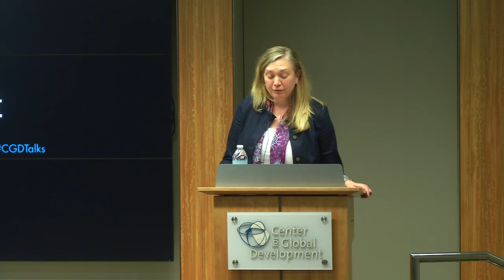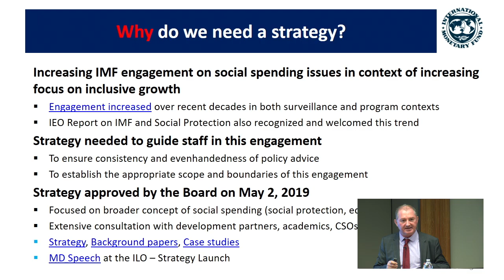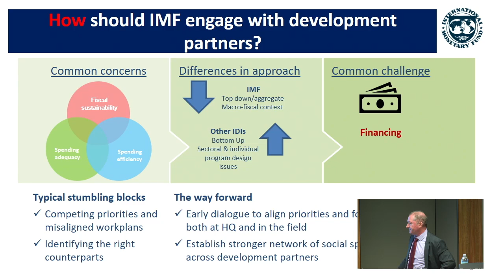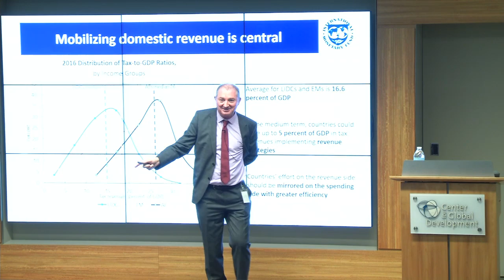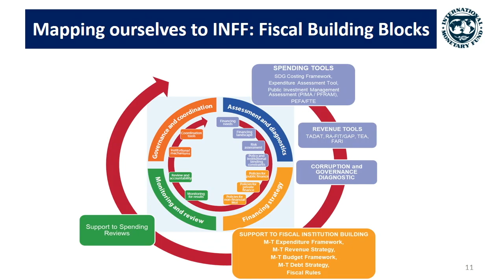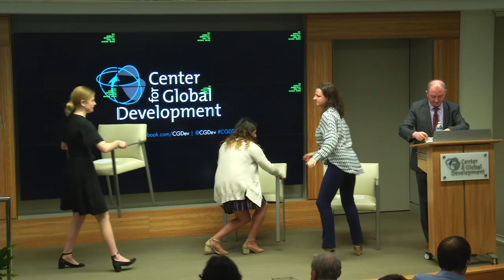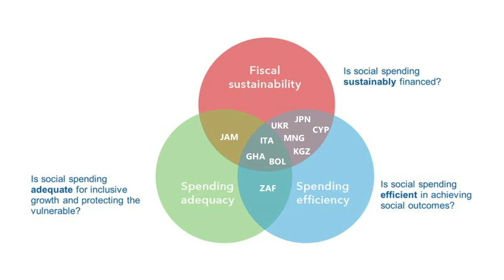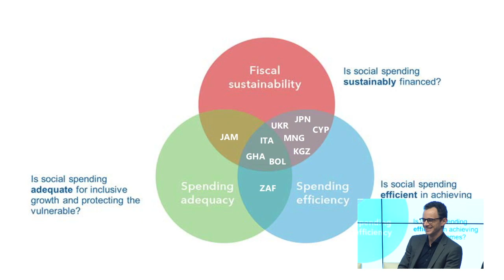New Strategy, Next Steps: IMF Engagement on Social Spending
Public spending on social sectors can play a crucial role in inclusive and sustained growth in low- and middle-income countries, and in delivering the health, education, and social protection outcomes to which governments and their partners have committed as part of the 2030 SDGs. Yet challenges are ahead. A large gap remains between the resources currently devoted to social sectors and the level needed to meet SDG targets. Each SDG has its own resource demands that require governments to weigh the costs and benefits of public spending across a range of uses. Finally, current and upcoming transitions in health and development aid, modest domestic resource mobilization gains, and rising debt service obligations put pressure on the fiscal envelope.

Amidst these competing considerations and demands, the IMF has released a new strategy for its engagement on social sector spending. This event will highlight key messages and intentions of the new strategy, explore the relative roles and scope of engagement expected from key stakeholders, and, acknowledging challenges facing countries and development partners, reflect on how the international community can most effectively work together to sustain and enhance progress on social sector outcomes.